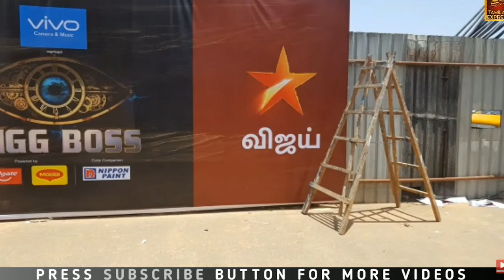தமிழ் பிக்பாஸ் சீசன் 6 போட்டியாளா்கள் Contestants | Big Boss Tamil Season 6 Full Contestant List